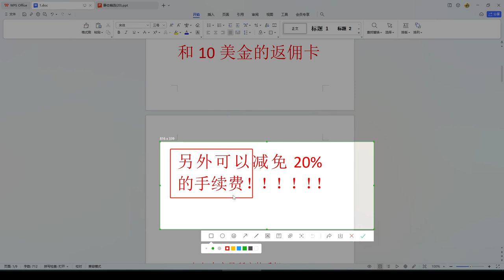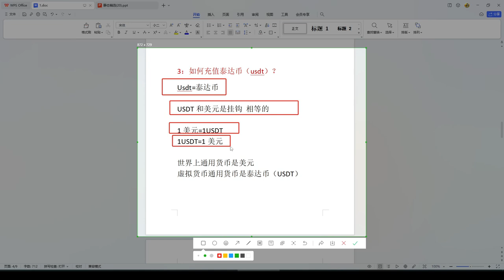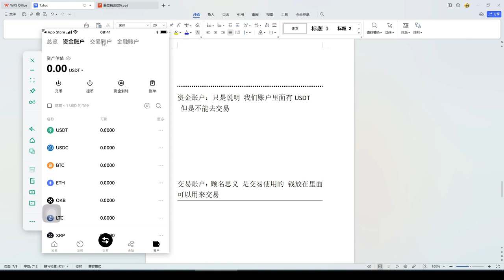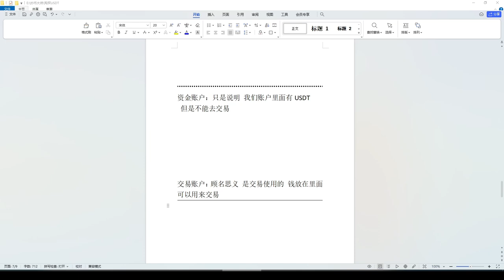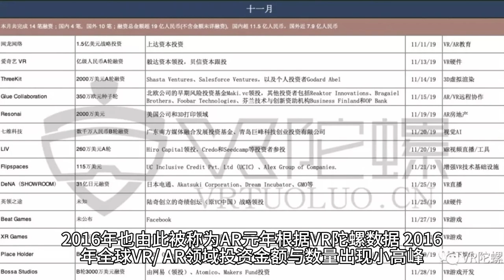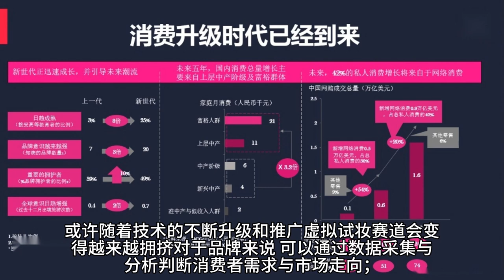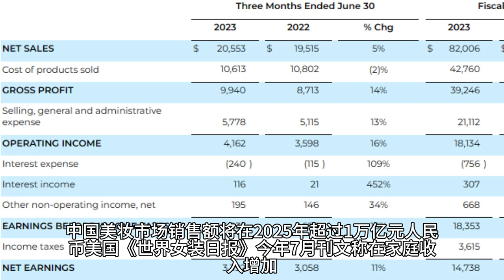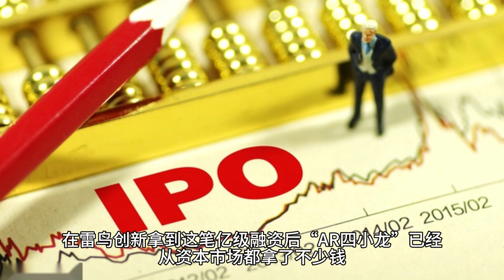BTC怎么买？购买比特币入门指南，国内购买比特币平台，购买比特币的app，以太币交易|以太币交易购买新人教程2022|以太坊官网|，欧易安卓下载办法2022——下载欧易安卓机